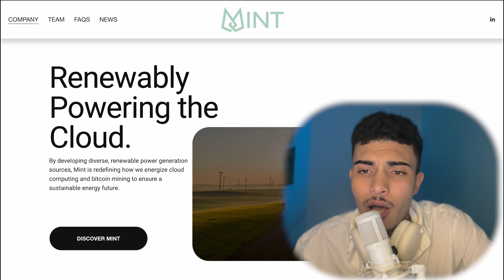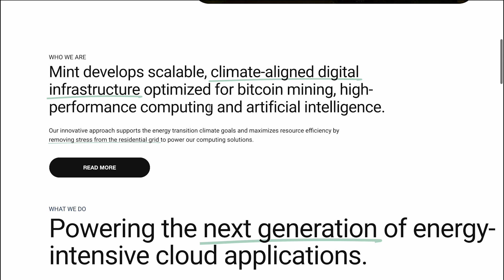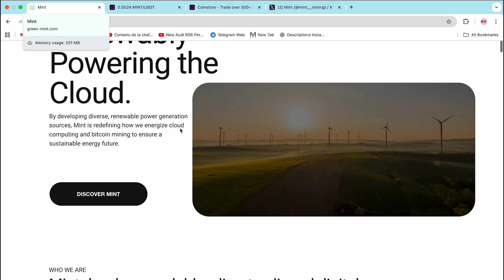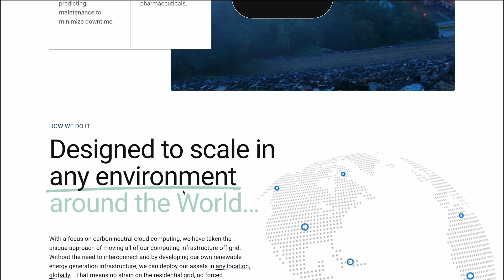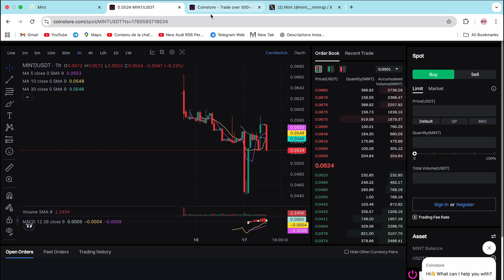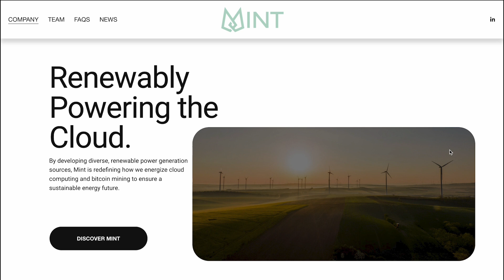Green Mint: The Off-Grid Revolution Powering Bitcoin & AI with 100% Renewable Energy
is redefining how cloud computing and Bitcoin mining are powered using fully renewable, off-grid energy sources like wind and solar.

🌍 Be Part of the RIVEN CRYPTO Community
Twitter (X): Work in progress
Join us on Telegram: @rivencommunity

Nothing in this video is financial advice. This content is for education and entertainment only. Always DYOR before investing in crypto or Web3 projects.
Crypto is exciting but risky make sure your decisions match your risk level. Your wallet = your responsibility. 🧠💻